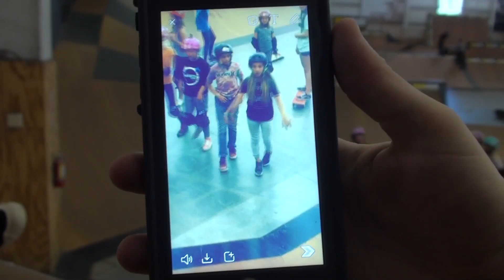2nd Woodward West Edit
Funny videos and from Snapchat. I had to make an edit with fun memories of Girls week 2016